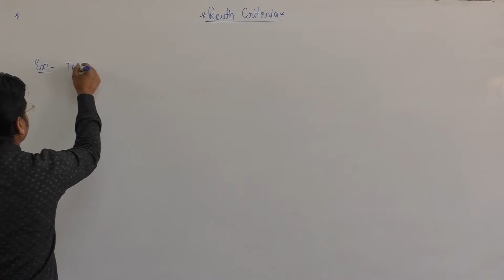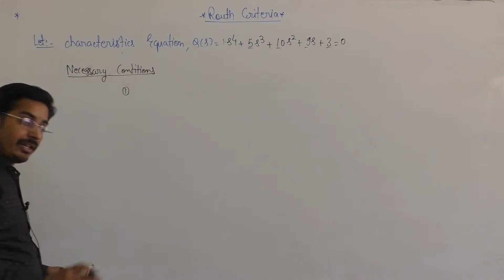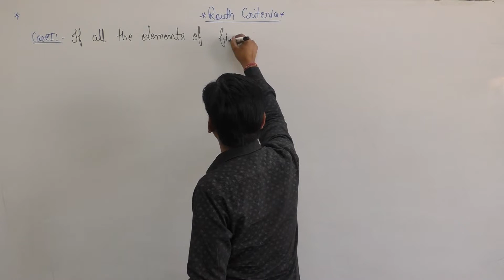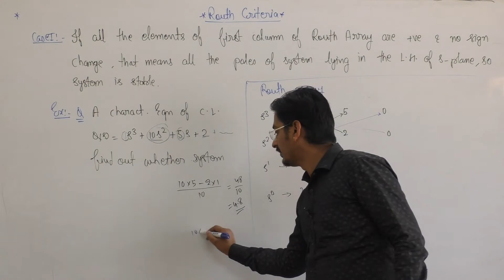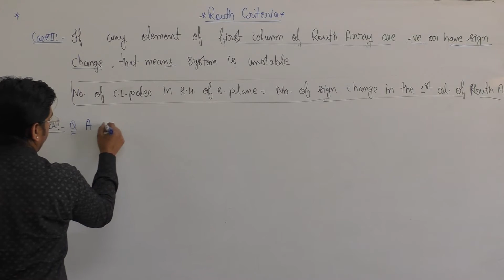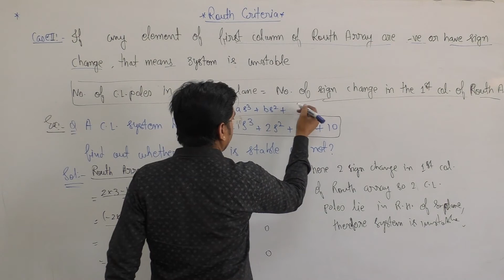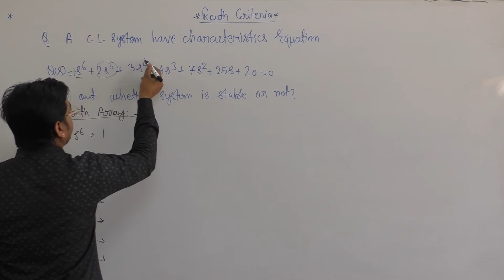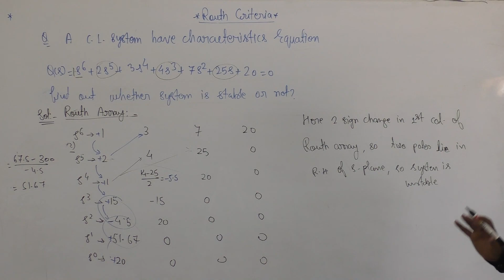Routh Criteria Part I| Electrical|GATE IES RSEB RSMSSB SSC JE | Online prep. App link in Description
Routh Criteria Part I |Control System| Electrical Engineering | GATE IES RSEB RSMSSB SSC JE

Searches related to rsmssb

rsmssb news

rsmssb syllabus

rsmssb previous paper 2020

rsmssb exam date

Searches related to routh hurwitz criterion,

routh hurwitz criterion limitations,

routh-hurwitz criterion calculator,

routh hurwitz criterion special cases,

application of routh-hurwitz criterion,

routh-hurwitz criterion ppt,

routh hurwitz criterion fourth order,

routh-hurwitz criterion proof,

routh-hurwitz theorem